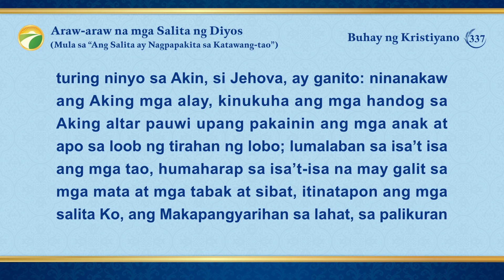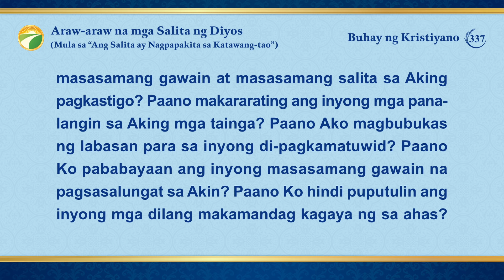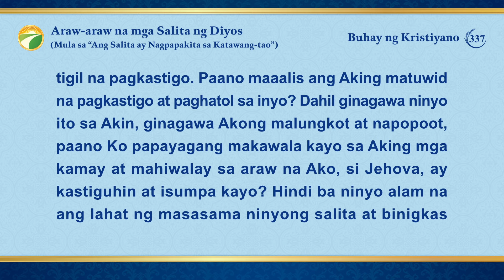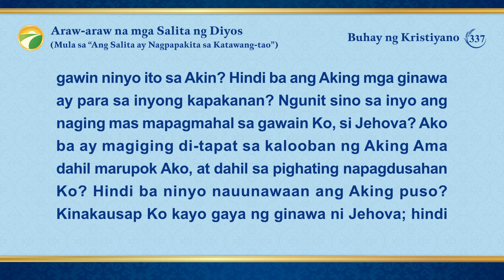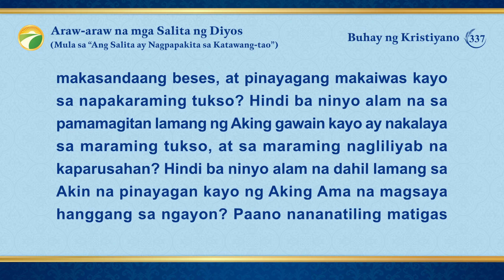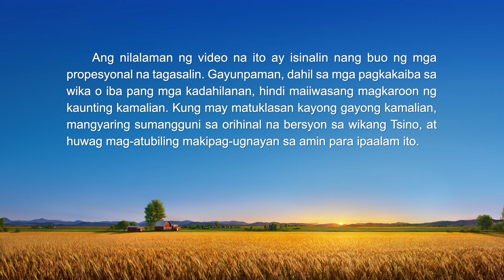Araw-araw na mga Salita ng Diyos: Paglalantad ng Katiwalian ng Sangkatauhan | Sipi 337